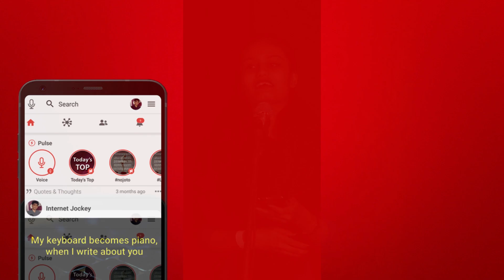Deepshikha Sujata Mishra Poetry on Papa| Poem on Father in Hindi|Emotional Poetry in Hindi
This is Deepshikha Sujata Mishra Poetry where she recited Poetry on papa in Hindi.Poem on dad in Hindi- Aajkal Aksar which is a emotional poetry in Hindi. She delivers string Emotional Storytelling in her poem on father.

∎Nojoto is India's largest Talent Sharing App where you can showcase your talent i.e Poetry, Standup comedy, Storytelling, Poem, Photography, Art etc.